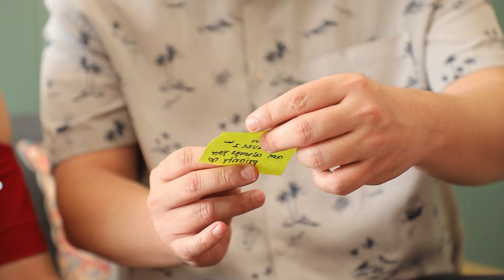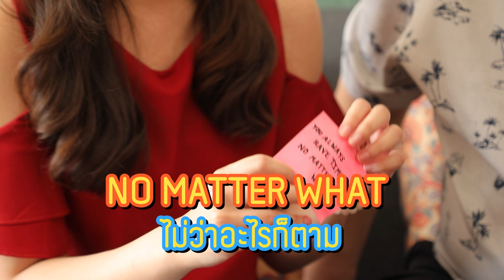14 reasons why I love you! มาเซอไพรซ์คุณพ่อในวันวาเลนไทน์กัน!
วาเลนไทน์นี้พิ้งกับวีจะเอาของขวัญมาเซอร์ไพรซ์คุณพ่อ พร้อมกับกระปุก 14 ความรักที่มีต่อคุณพ่อ
มาดูกันว่าพิ้งกับวีเขียนอะไรไว้บ้าง
ที่สำคัญคือวันที่พิ้งถ่ายคลิปนี้เป็นวันเกิดคุณพ่อพอดีเลย มาดูกันว่าจะเซอไพรซซซ์ขนาดไหนค่าา